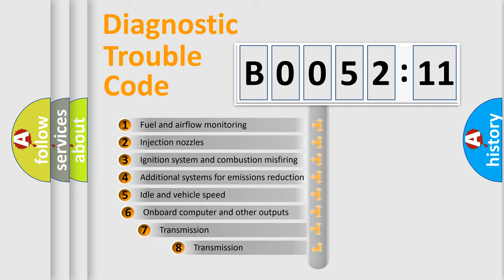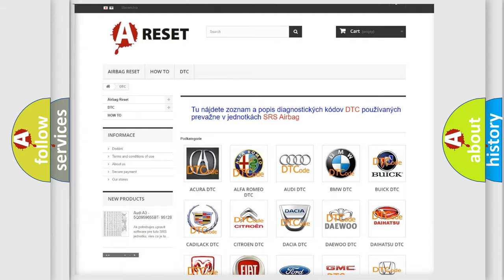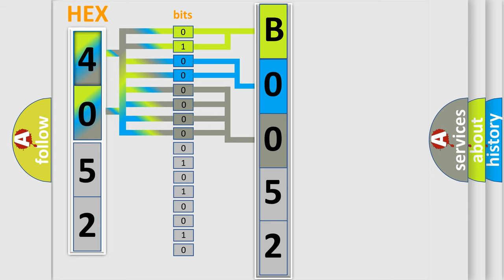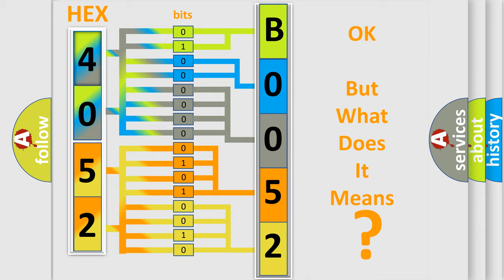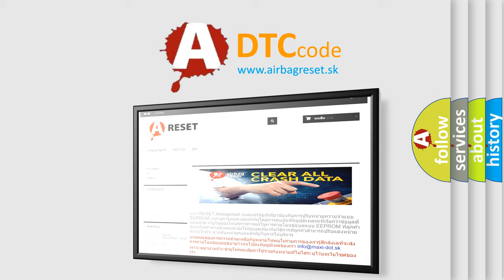DTC Chrysler B0052-11 Short Explanation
Contents:
0:21 Basic DTC analysis according to OBD2 protocol standard.
1:48 Insight into programming
2:58 A diagnostically understandable description of the Diagnostic Trouble Code
3:05 Basic error definition

Make:
Chrysler
Code:
B0052 11
Definition:
System Thermal Error
Description:
Engine Running.Power steering system voltage is 9-16 volts.Repetitive steering input is present.
Cause:
The PSCM detects a high system temperature.